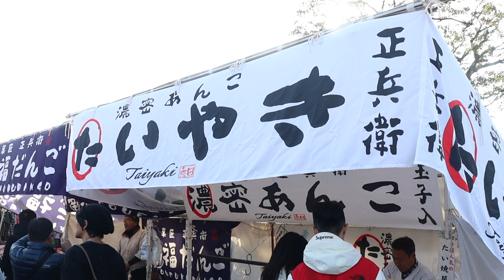Japanese Street Food - TAIYAKI Fish Shaped Bun Kyoto Japan